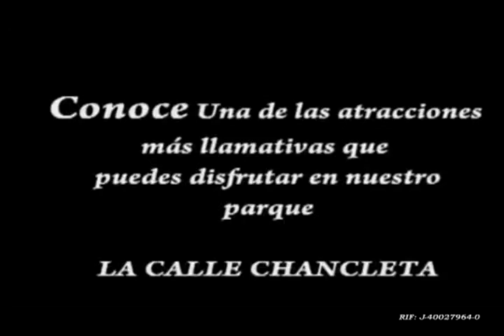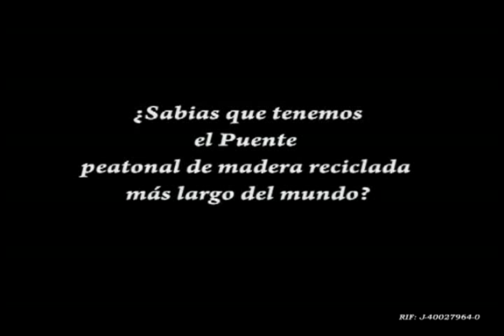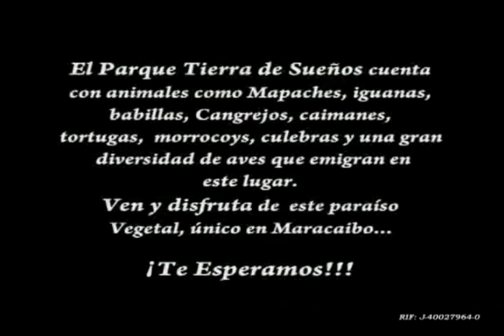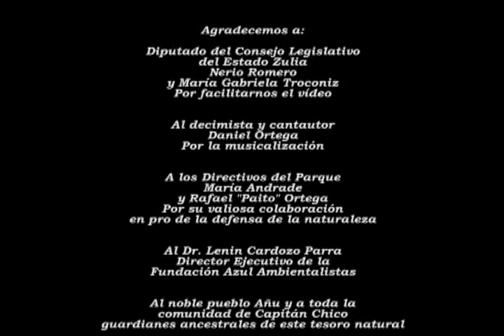Parque de Manglares "Tierra de Sueños"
Video promocional del Parque de Manglares "Tierra de Sueños" que esta ubicado en el sector de Capitán Chico de la Comunidad de Santa Rosa de Agua en Maracaibo-Venezuela